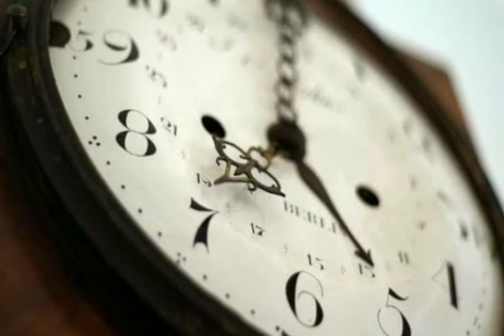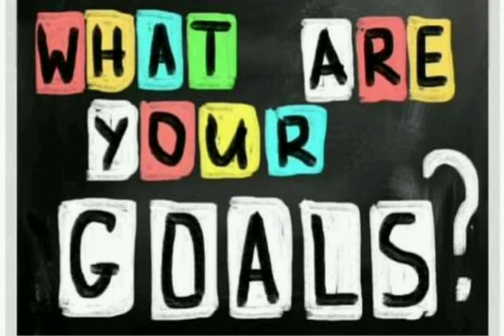Positive Thinking | The power Of Positivity | Best Motivational video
Watch this powerful hindi motivational speech on Negative Thoughts if you want to overcome negative thoughts, This motivational video in hindi is for you. Once you replace negative thoughts with positive ones, you’ll start having positive results.
This Video has a lot of motivational content that is helpful in pandemic .This covered how to succeed in life and achieve your goal and this is motivational hindi video.